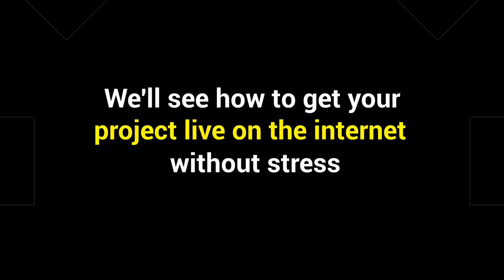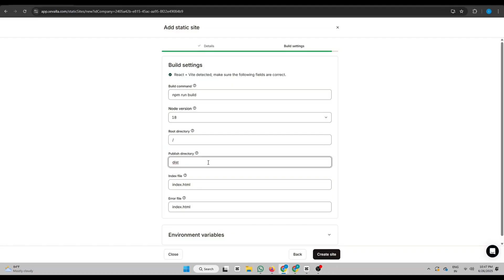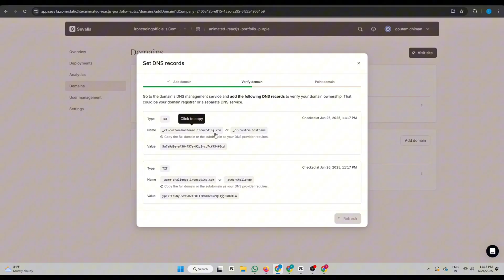How to Deploy Websites and Full Stack Apps for Free in Seconds | Sevalla Tutorial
Deploy your website or full-stack application in just a few seconds — for free — using Sevalla.
In this video, I’ll show you how to deploy both a static site and a Node.js backend application, step-by-step. You’ll also learn how to add your custom domain, enable CDN and edge caching, and explore powerful deployment features — all with $50 free credit.